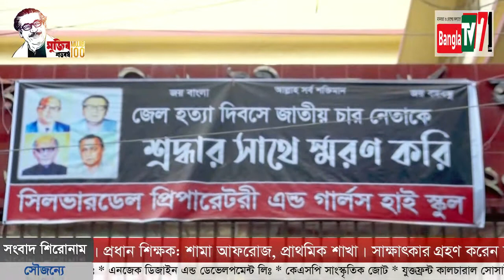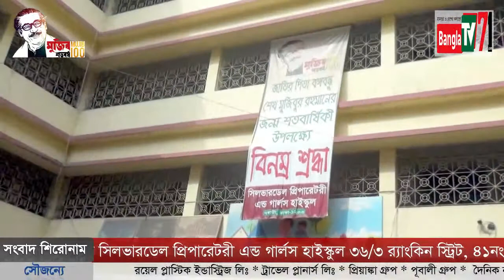জনাব সালাউদ্দিন বাদল, প্রধান শিক্ষক মোঃ সাইদুর রহমান সরকার, প্রধান শিক্ষক: শামা আফরোজ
বাংলাটিভি এ শিক্ষার উন্নয়ন নিয়ে কথা বলছেন সিলভারডেল প্রিপারেটরী এন্ড গার্লস হাইস্কুল ৩৬/৩ র‌্যাংকিন স্ট্রিট, ৪১নং ওয়ার্ড, পো: ওয়ারী সুত্রাপুর থানা, ঢাকা। সভাপতি জনাব সালাউদ্দিন বাদল, সভাপতি (জয় বাংলা সাংস্কৃতিক ঐক্যজোট) ও (আওয়ামী শিল্পী গোষ্ঠি), সহ-সভাপতি, (সম্মিলিত সাংস্কৃতিক জোট), মহানগর আওয়ামী লীগ সহ বিভিন্ন সমাজসেবক কাজে যুক্ত আছেন। প্রধান শিক্ষক মোঃ সাইদুর রহমান সরকার, হাইস্কুল শাখা। প্রধান শিক্ষক: শামা আফরোজ, প্রাথমিক শাখা। সাক্ষাৎকার গ্রহণ করেন বাংলাটিভি ৭১ এর চীফ রিপোর্টার নাসির মোল্লা। ক্যামেরায় ছিলেন আসিফ মোল্লা। প্রযোজনা উপদেষ্টা: সালাম মাহমুদ।